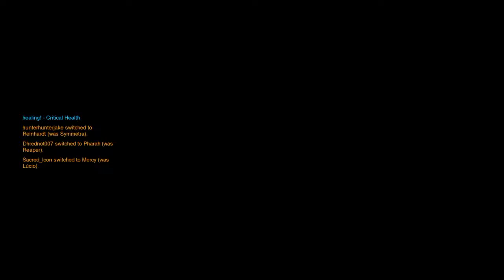The Magical Moon Mercy | Overwatch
Starring:
Jesse as Sacred_Icon
Ryan as Dhrednot007
Jon as KingCalamity619
Anthony as KratosCall911

Here we come to a key part of my video "career" one could call it. This match game me the idea to save and post my videos, so I could relive them whenever I wished. I'd say this is where my interest in making videos regularly started.

It's still a bit before I get into the swing of making them though, so expect audio irritations for some future videos.

Most of these videos are raw, but I eventually start experimenting with editing, which evolves to me carefully editing every Overwatch video.